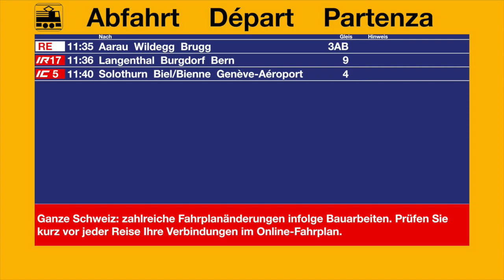SBB TTS Ansage - Olten Ihre nächsten Verbindungen (De, It, En)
Seit dem Update auf das neue Ansagensystem der SBB an den Bahnhöfen, werden die Anschlussmeldungen nach Ankunft eines Zuges, welcher ins Ausland verkehrt, auch in dieser Sprache ausgeben. Dies hatte zur Folge, dass an diesem Tag ab dem EuroCity von Basel via Luzern nach Milano Centrale (Siehe Infocard) die Anschlüsse wie auch der Reminder in drei Sprachen ertönten.